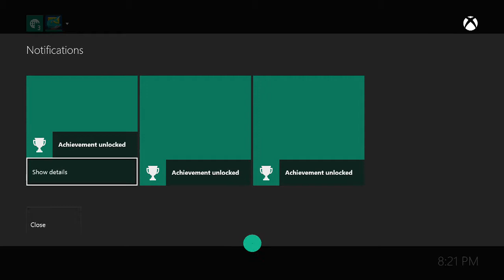COD Ghosts: Carbon Faceprint Achievement Guide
This quick video will show you how to get the Carbon Faceprint Achievement in Call of Duty Ghosts.